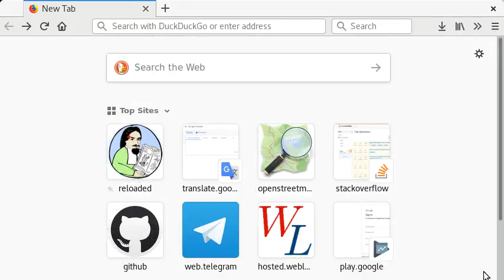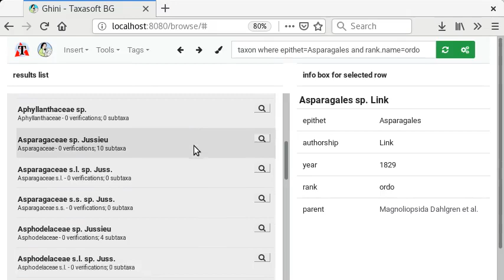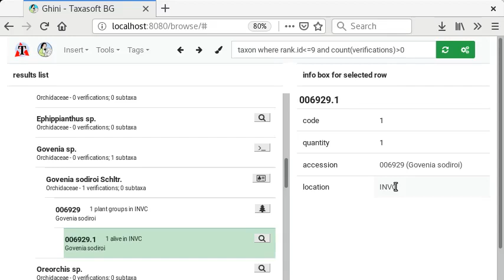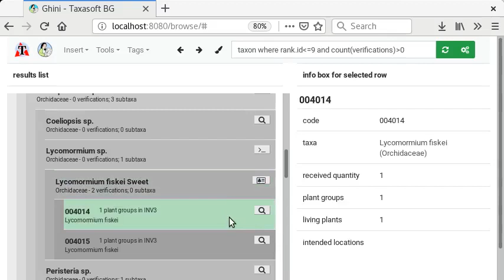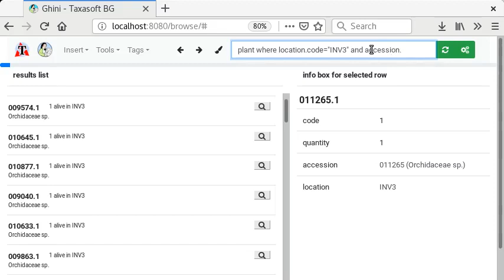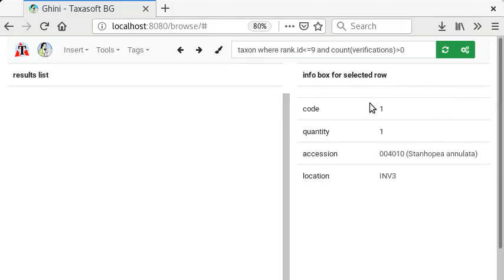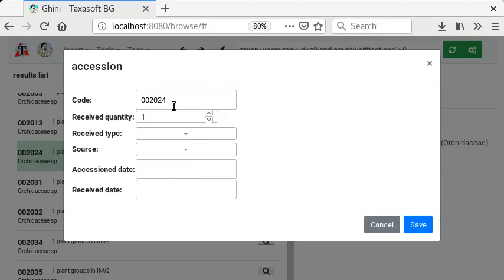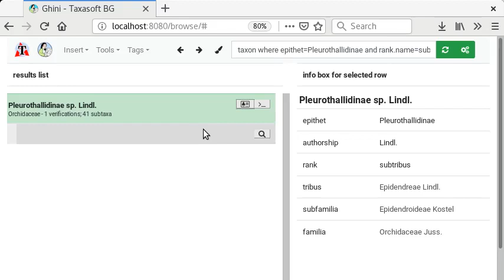ghini reloaded - second preview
showing the progress in the new version of ghini.